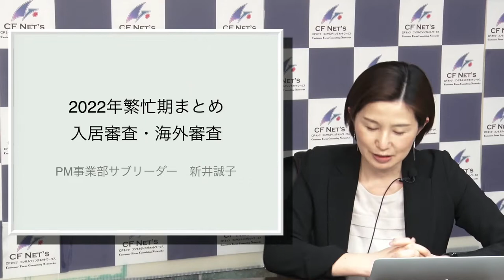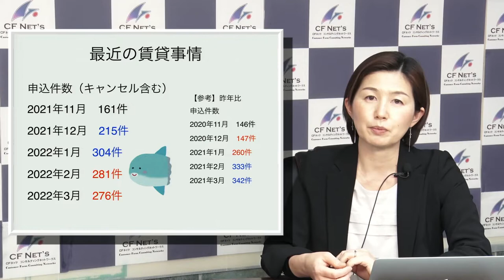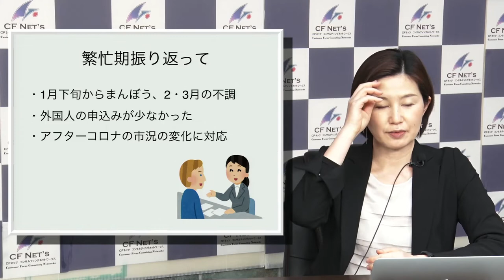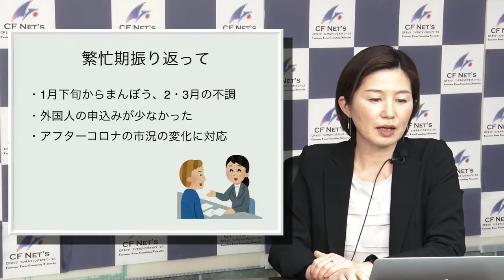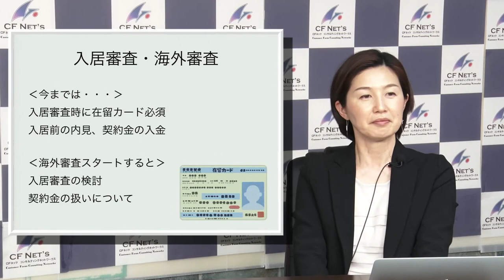【不動産市況】２０２２年の繁忙期まとめと入居審査について【不動産投資/賃貸事情/外国人入居者】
2022年も4月になりました。
今回は３月までの情報をまとめましたの説明していきます。
また、これから増えていく外国人の入居審査に浮いても解説しています。
今後の入居審査の参考になりますので是非ご覧ください。

PM事業部では、オーナー様からお預かりした資産を管理運営しています。 LM業務では、良いお客様に永く住んでいただけるよう入居募集から審査、賃貸借契約を行っています。 資産価値が下がらないようにするための修繕工事や、資産価値が高まるようなバリューアップ工事もご提案します。 トラブルに見舞われてしまった場合にはスピーディーに解決し、オーナー様にお家賃を送金することが私どもの使命だと考えています。 私は総務部、PM事業部、AM事業部の経験を積んできました。賃貸管理、資産形成、相続対策等、多方面の視点から、より良いご提案をさせていただきます。
※　電波障害等が発生した場合、生配信を中断させていただく場合がございます。
　　ご理解・ご了承のほど何卒よろしくお願い申し上げます。